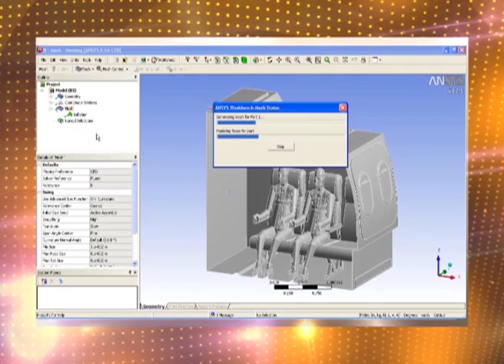2013 ANSYS India Convergence Conference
At the 2013 ANSYS Regional Conferences, designers, engineers, analysts, managers and executives will come together to share simulation experiences, best practices and tips and tricks while gaining insight into ANSYS' product road maps and the company's overall strategy. (For a complete list of UGM's around the world,

This convergence of computer-aided engineering experts and other thought leaders offers opportunities for exchanging ideas and improving your engineering simulation skills.